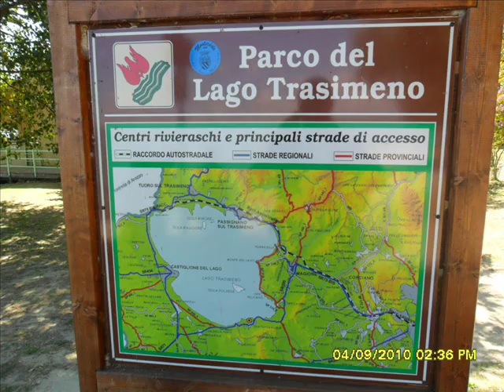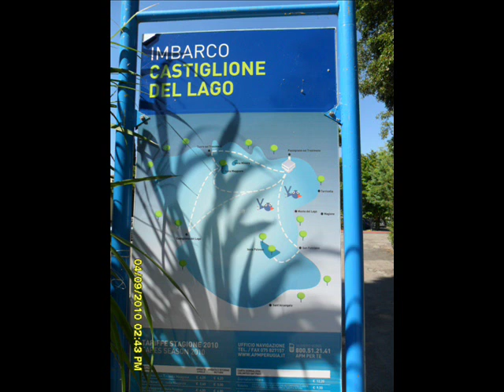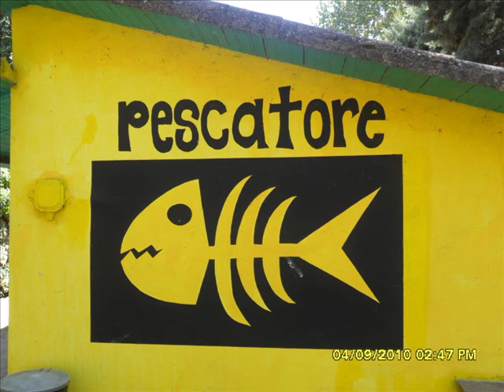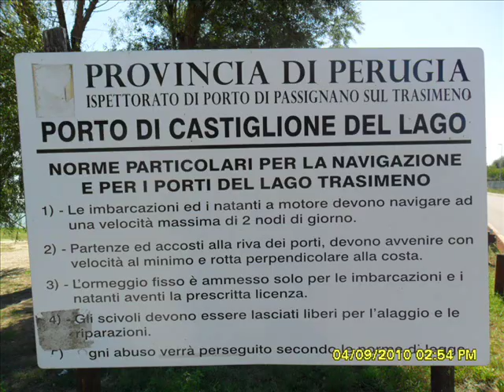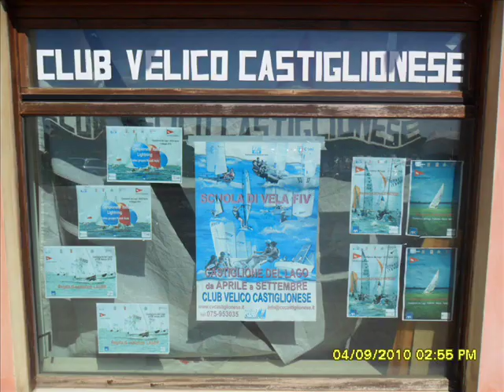CASTIGLIONE DEL LAGO, PERUGIA, ITALY (4 of 4)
Castiglione del Lago, Lago Trasimeno, provincia di Perugia, Umbria, Italia. La città deve il suo nome al simbolo della famiglia che anticamente vi dominava: infatti Castiglione deriva da Castellum Leonis (castello del leone), volgarizzato poi in Castellioni. Castiglione del Lago si trova lungo quella che un tempo era un'importante via di comunicazione, stretta tra Orvieto al sud, Chiusi ad ovest ed Arezzo al nord. La sua posizione in una zona così contesa, prima tra gli Etruschi ed i Romani, in seguito tra le cittadine toscane e Perugia, causò in numerose occasioni la distruzione delle fortificazioni originali, ricostruite a più riprese. Fondata dai Romani col nome di Novum Clusium (Nuova Chiusi), sorge su di un colle che in epoca antica costituiva la quarta isola del lago Trasimeno (le tre isole ancora esistenti sono la Maggiore, la Minore e la Polvese) prima che la striscia d'acqua che la separava dalla terraferma fosse riempita. Nella struttura urbanistica del borgo antico è facilmente riscontrabile, nelle tre strade parallele che tagliano longitidinalmente il paese (decumani), l'origine romana. Solo durante il regno dell'imperatore Federico II (agli inizi del XIII secolo), Castiglione visse un periodo di relativa stabilità. Più tardi la città cadde sotto il controllo di Perugia, divenendo feudo della potente famiglia dei Baglioni. Nel 1550 papa Giulio III concesse il feudo a sua sorella. Nel 1563 il figlio di lei, Ascanio della Corgna, divenne duca di Castiglione e Chiusi. Il feudo divenne nel 1617 un prospero Ducato, che ebbe però vita breve. Il duca Fulvio Allesandro morì infatti senza lasciare eredi e così la città tornò sotto il dominio dello Stato della Chiesa.